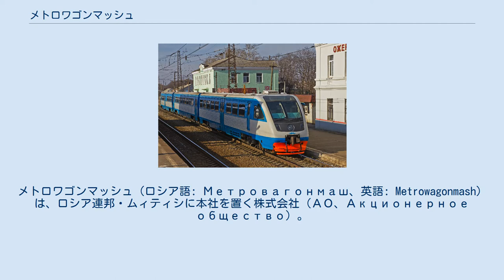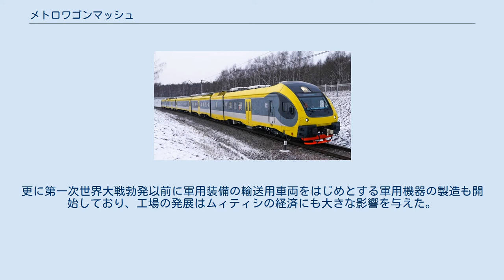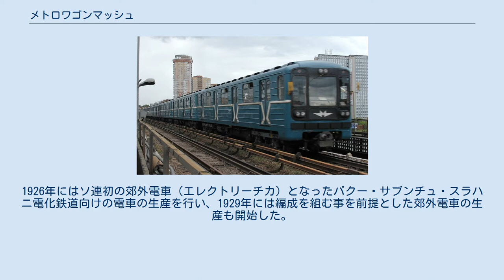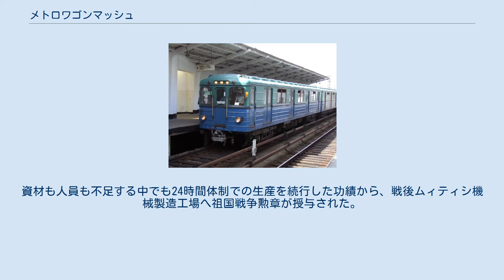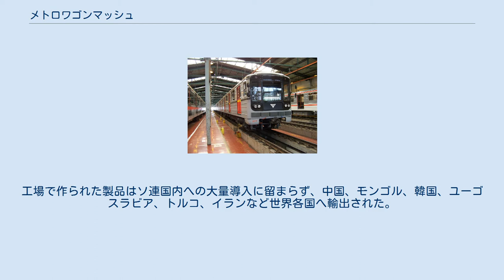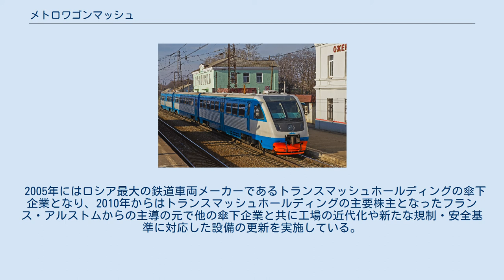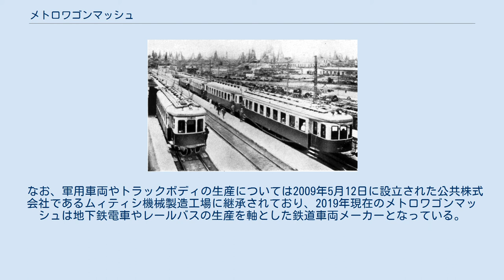メトロワゴンマッシュ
メトロワゴンマッシュ（ロシア語: Метровагонмаш、英語: Metrowagonmash）は、ロシア連邦・ムィティシに本社を置く株式会社（АО、Акционерное общество）。
地下鉄向けの電車やレールバスと呼ばれる気動車を主に手掛ける鉄道車両メーカーで、2005年以降トランスマッシュホールディングの子会社となっている。
1992年まではムィティシ機械製造工場（ロシア語: Мытищинского машиностроительного завода）という会社名だった。
 メトロワゴンマッシュの基礎となったのは、名誉市民のサヴァ・イワノビッチ・マモントフ（Савва Иванович Мамонтов）、貴族のコンスタンチン・アーティブシェフ（Константин Арцыбушев）、モスクワの第1商業組合の商人であるアメリカ国籍を持つA.V.バリー（A. V. Barry）が1895年にロシア財務省に提出し、翌1896年に認可された輸送機器製造に関する合弁会社設立プロジェクトである。
1897年にモスクワ近郊のムィティシに工場が完成し、最初の製品としてロシアの北部鉄道向けの客車が作られた。
 当初は主に鉄道車両や予備の機器の生産を手掛け、モスクワ市電用の路面電車や除雪車の製造を開始した1903年の時点でムィティシ機械製造工場はロシア第二の規模を持つ鉄道車両工場となっていた。
更に第一次世界大戦勃発以前に軍用装備の輸送用車両をはじめとする軍用機器の製造も開始しており、工場の発展はムィティシの経済にも大きな影響を与えた。
 ロシア革命による混乱に伴う需要減少を受け、1920年には当時モスクワ最大の企業であったストライク・グループの子会社となる事で各地の工場の建物や輸送機器の修理を受け持った。
その後1924年にソ連技術管理局設立により工場の生産量は回復・成長し、以降は輸送機器生産工場としての側面が強くなった。
1926年にはソ連初の郊外電車（エレクトリーチカ）となったバクー・サブンチュ・スラハニ電化鉄道向けの電車の生産を行い、1929年には編成を組む事を前提とした郊外電車の生産も開始した。
 1932年以降、ムィティシ機械製造工場は路面電車および車体長19m級の鉄道車両の生産に特化する事となり、1935年にはモスクワ地下鉄開通に備えソ連初の地下鉄車両にして初の全金属製車体を有する鉄道車両となったA形電車を製造した。
 第二次世界大戦（大祖国戦争）中は政府からの要請を受けて対空砲や砲弾、機関銃などの軍事機器の生産を24時間体制で行っていたが、空襲が激化した事を受けて1941年10月17日から終戦まで生産施設をウラルへ避難させた上で生産を続行する事となった。
資材も人員も不足する中でも24時間体制での生産を続行した功績から、戦後ムィティシ機械製造工場へ祖国戦争勲章が授与された。
 終戦後は深刻な日用品不足に対応するため机や子供用そり、ハンマーなどの生産を行っていたが、1946年から地下鉄電車の生産が再開され、同時にダンプトラックを始めとしたトラック用ボディの製造が開始された。
また防衛省からの命令を受けて軍用車両の生産も続行された事により、以降ムィティシ機械製造工場は長期に渡って地下鉄電車、トラックボディ、軍用車両という3種類の製品を手掛ける企業となった。
工場で作られた製品はソ連国内への大量導入に留まらず、中国、モンゴル、韓国、ユーゴスラビア、トルコ、イランなど世界各国へ輸出された。
 1987年には自動車生産工場を増設した一方、1980年代後半以降のペレストロイカを始めとするソ連国内の変革はムィティシ機械製造工場へも影響を与え、工場内に協同組合が設立されるようになった。
そして1992年4月20日、労働組合会議によりムィティシ機械製造工場は株式会社であるメトロワゴンマッシュとして再編される事となった。
 再編後も引き続きメトロワゴンマッシュは地下鉄車両を始めとする鉄道車両の生産を行っており、2019年現在ロシアを始めとする18都市の地下鉄でメトロワゴンマッシュ製の地下鉄電車が導入されている。
また2001年以降はローカル線向けの短編成の気動車（レールバス）の生産も実施しており、ロシアやCIS諸国のみならずチェコやハンガリーなどへの輸出も行われている。
更に製品のみならず多目的ホールや病院、幼稚園、図書館など労働者を支える社会インフラの管...